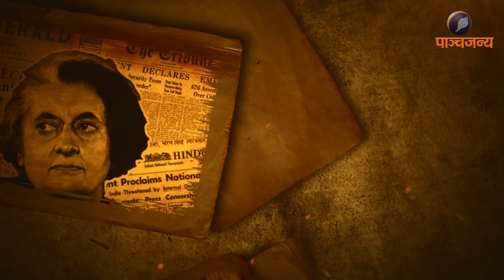कांग्रेसी जुल्म ने जीवन बिगाड़ा |Panchjanya Hindi